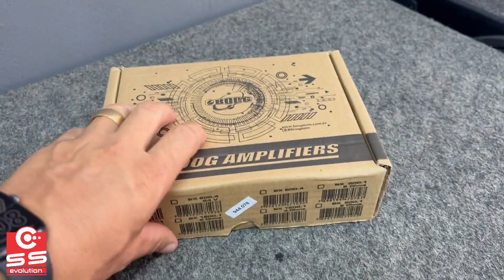Modulo de potencia Boog BX600.4 Cleissom Acessórios Automotivos